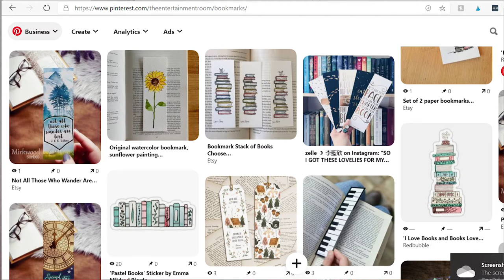BOOKMAS/VLOGMAS DAY 3: THE BEST GIFTS FOR READERS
Happy Day 3 of December!

If you're new here, my name is Bethany and I'm a new YouTuber!

Product Links:

Harry Potter Scarfs

Pemberly Candle

Library Card Pillows

Poe Socks

Utility Rolling Cart

Reading Journal